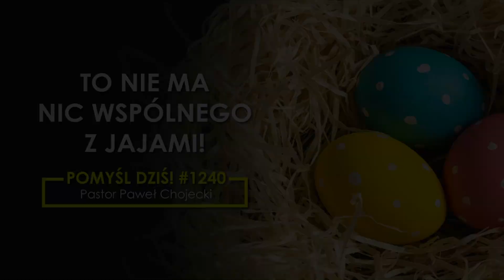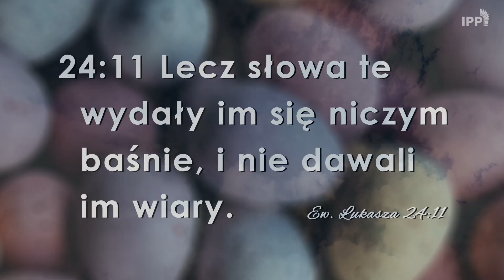To nie ma nic wspólnego z jajami! Pomyśldziś #1240